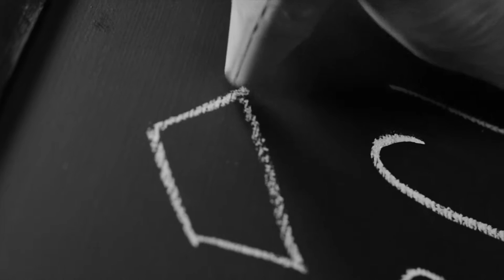Two Word Testimony - Rachel VanMeter